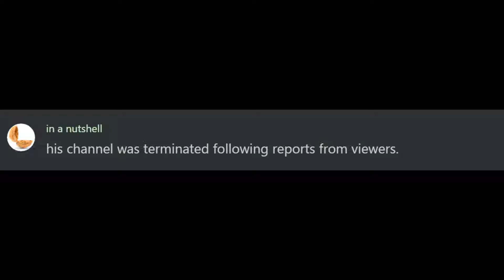How MasterOogway Lost His Entire Audience In 3 Days - Short version